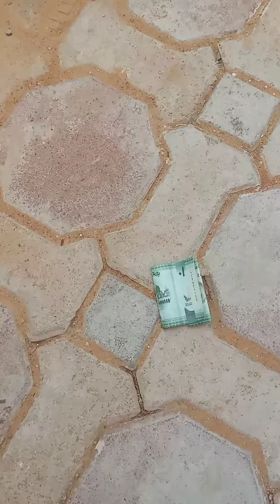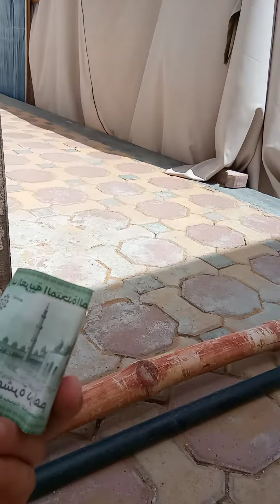MARAMING SALAMAT PO AMA SA BIYAYANG WALANG HANGGAN/10 PITOT BILL NAPULOT KO DIKO NINAKAW SA BULSA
BASTA MABAIT AT AT MAIBIGIN SA PAMIMIGAY AY SYANG PINAGPAPALA